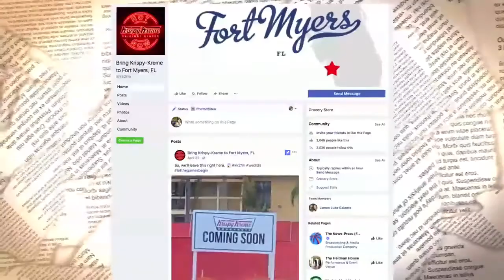Naples Daily News: Behind the Headlines Trailer - Airs Sunday June 10th 2018 on ABC7 at 10:30am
Tune in this Sunday June 10th 2018 on ABC7 at 10:30am
Amy Oshier interviews the co-founders of Sizzle SWFL

Sizzle SWFL Restaurant Week is May 31st thru June 13th

From Cape Coral to Marco Island and everywhere tasty in-between! Sizzle SWFL Restaurant Week is a 14 day semi-annual, charity driven event that gives locals (and visitors) the chance to channel their inner foodie and try all the restaurant on their wish list.

Restaurants offer specially crafted, two course lunch and/or a three course dinner with fixed price menus, starting at just $16 or $21 for lunch and $26 or $36 for dinner.  The event allows people to try multiple restaurants that may normally be out of their price range and will send diners on a tasting tour throughout Collier & Lee Counties. Participating restaurants are not only known for their exceptional cuisine, they also spare no expense to give Restaurant Week diners an extraordinary culinary experience.

The Sizzle SWFL Restaurant Week event celebrates dining out at an affordable price and is produced to build awareness and make a positive impact on our diverse Southwest Florida culinary community.